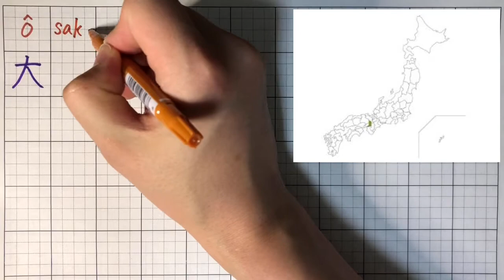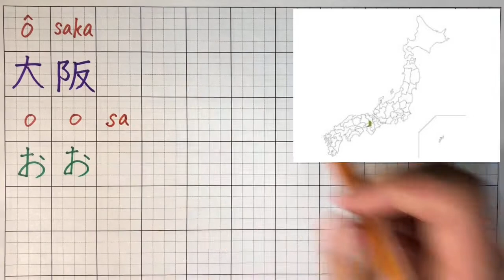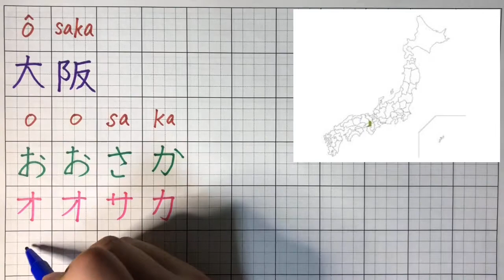How to write "Osaka” in Japanese? “Prefectures in Japan“(kanji,hiragana,katakana)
I can create your name in kanji.

If you want it comment please!!
Of course free!! : )

Let’s practice Japanese together!!

Enjoy study!!